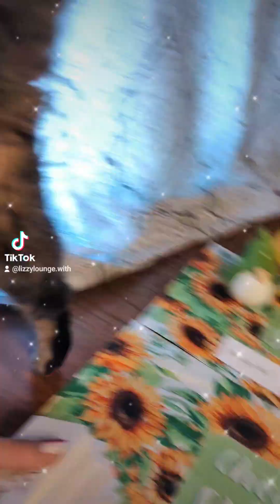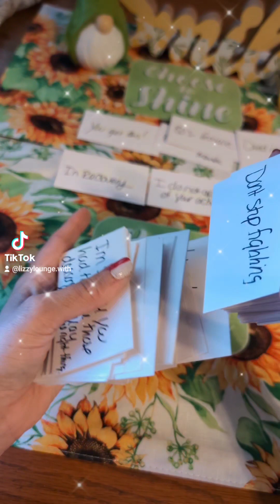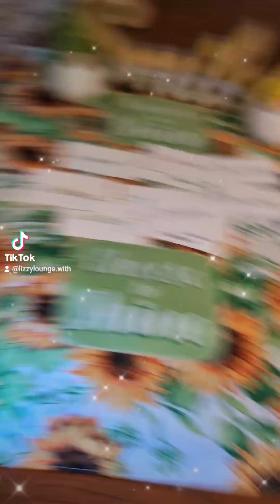messages from your departed loved ones🙌🙏🫶❤️🕯️🧿🪬🌹